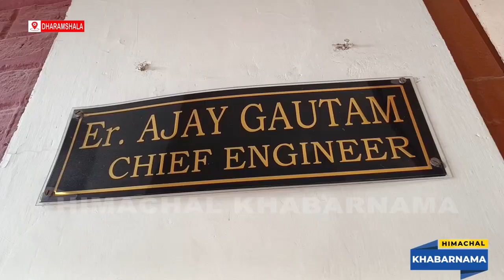पायलट प्रोजेक्ट के तौर में धर्मशाला में कार्य शुरू